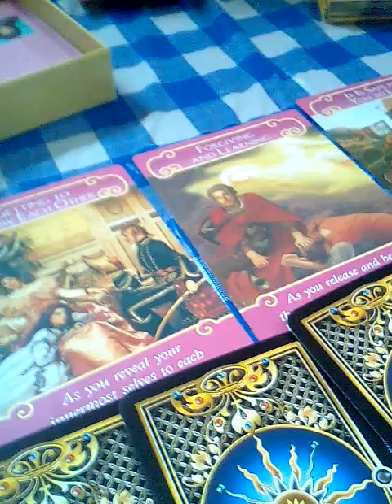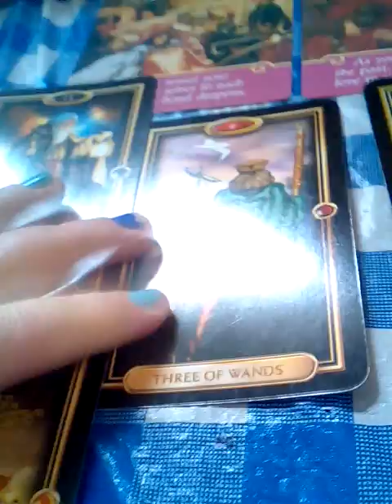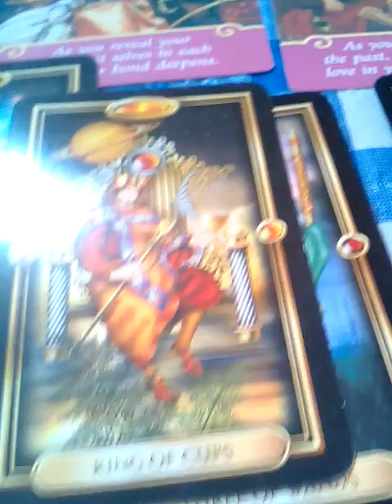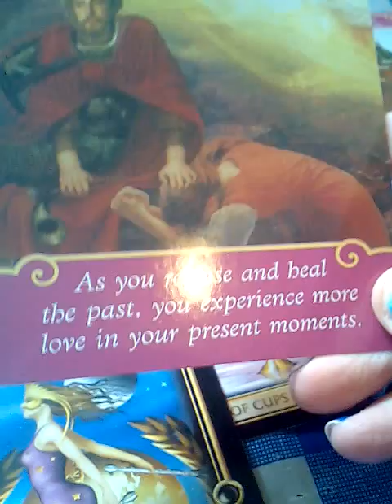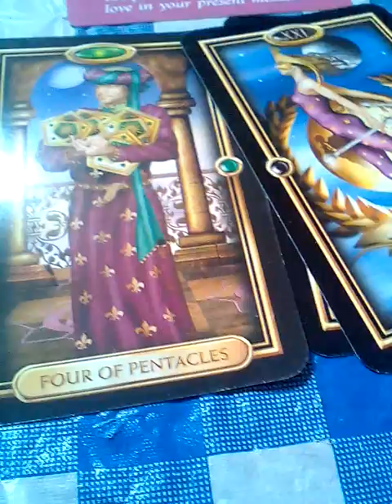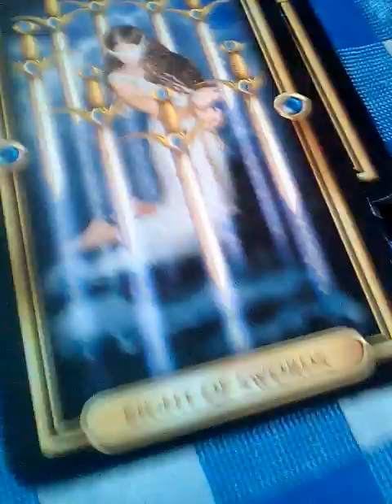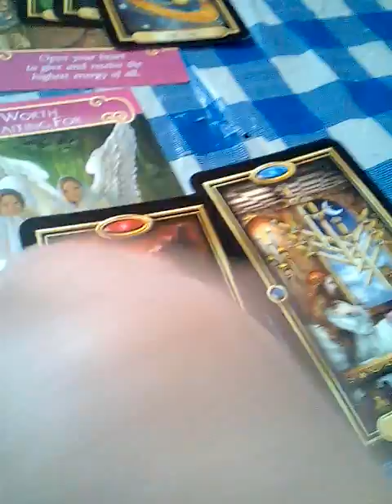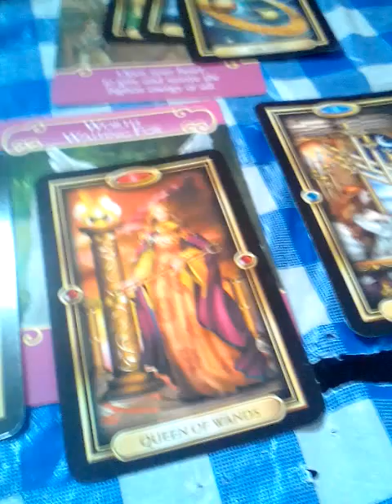Fear will hold you back..as long as you let in💕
Ive been teaching and learning tarot for about six months now loving every minute of this new journey of mine  being able to help others and give out spirit Angel messages have really been opening up gates for me.

Readings available
20$ 20 minute reading 40$ 35 mins 65$hr message if your interested in booking. Personal readings will be video taped and sent to you tube in private or through facebook..i need your name birth date ..parties involved brief description of situations and questions at hand.All readings will be done between 24-48 hours of payment.Thank you for your support and interest looking forward to reading for everyone sending everyone love and light.